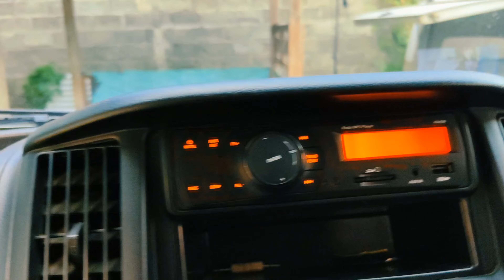gran max 2022#acps#warnaputih#pajakpanjang#desamaskuningkulon#